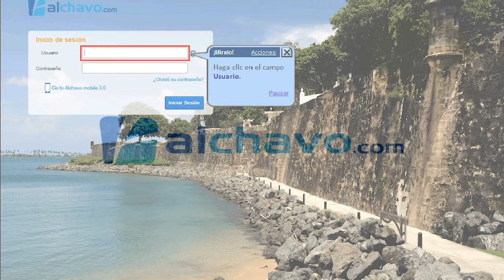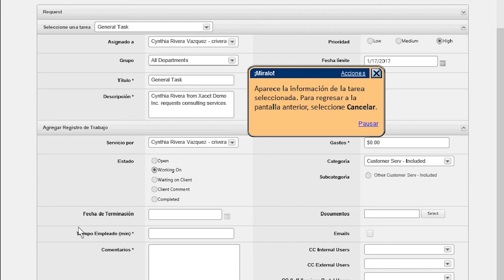Ver una tarea existente